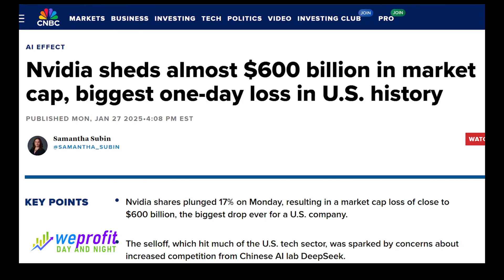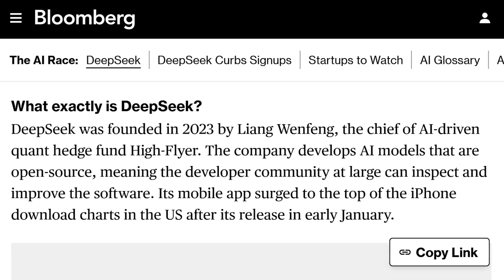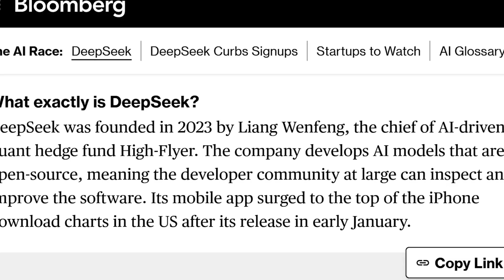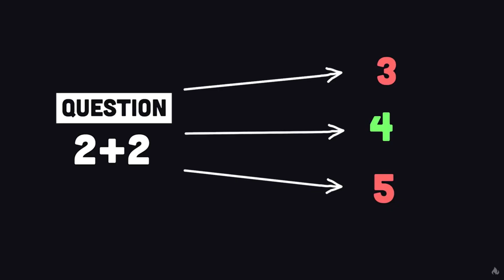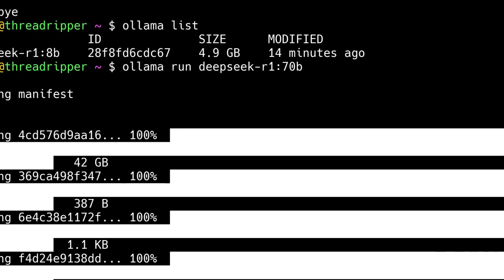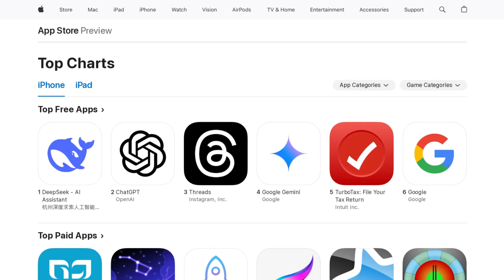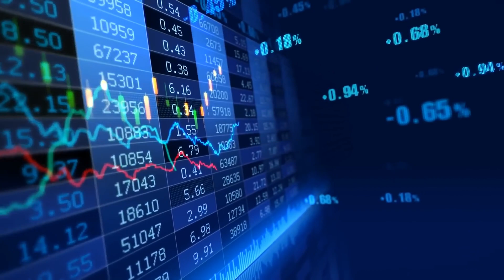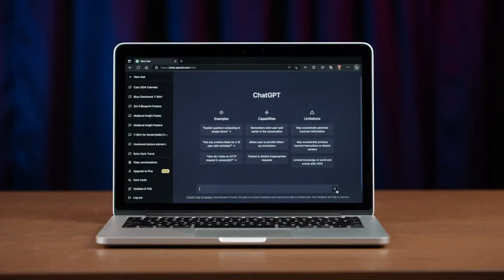DeepSeek R1 vs ChatGPT & Gemini: AI Showdown in Hindi! 🚀 | Best AI Tool for 2025?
DeepSeek R1 vs ChatGPT & Gemini: Which AI Tool is the Best for 2023? 🤔 | Full Hindi/Urdu Review

In this video, we compare the top AI tools of 2023: DeepSeek R1, ChatGPT, and Google Gemini! Watch this detailed review in Hindi/Urdu to find out which AI tool is the most powerful and why.

🔥 Topics Covered:
0:00 - Introduction
1:20 - What is DeepSeek R1?
3:45 - DeepSeek R1 Features Explained
6:10 - DeepSeek vs ChatGPT: Who Wins?
8:30 - DeepSeek vs Gemini: The Ultimate Comparison

Learn which AI tool is best for students, professionals, and developers.

Understand the key features of DeepSeek R1 and how it compares to ChatGPT and Gemini.

Get insights into the future of AI and which tool will dominate in 2023 and beyond.

Deepseek | China's New AI Model Destroys American ChatGPT | Dhruv Rathee